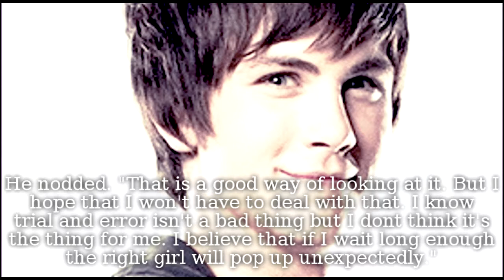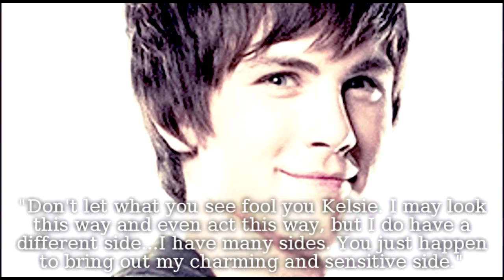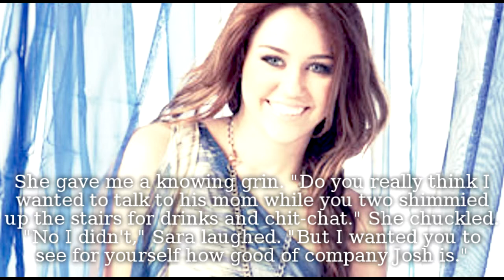so whatever- TWO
life's a bitch but you dont know her like i do:)

haha, feelin deep today!